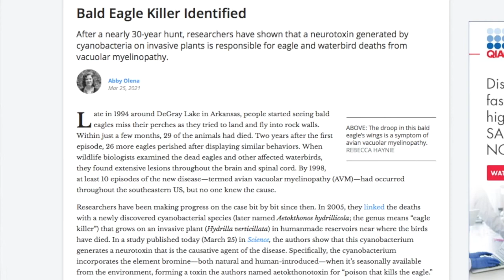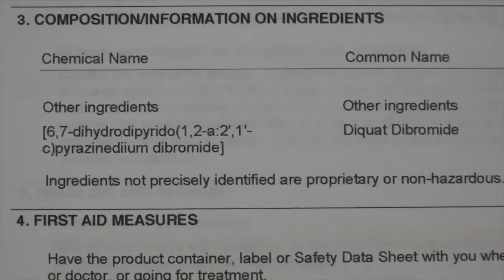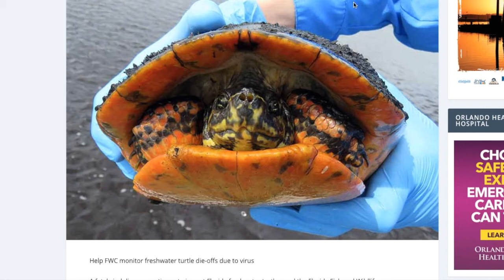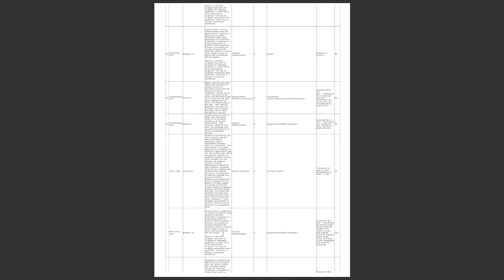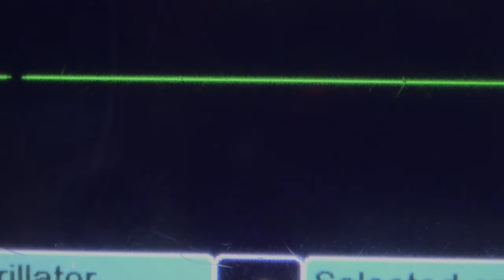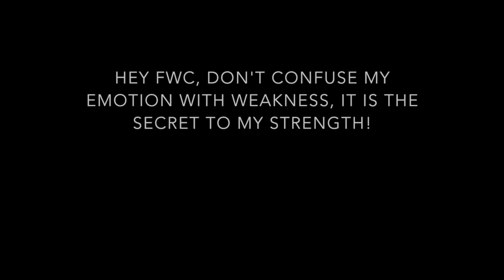Bald Eagles are dying in the southeast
Florida Fish and Wildlife Conservation Commission is spraying dangerous chemicals like diquat dibromide into our lakes and it is killing bald eagles, fish, reptiles and invertebrates.